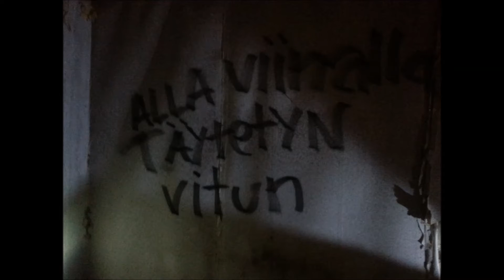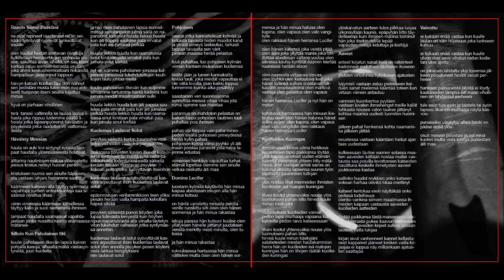Dependentium- Itsetuhon Alkeet (official album version)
finland: 10e (including postage)
other countries: 8e+postage
if you like it, you buy it! we need money for better drugs! (and for next album too)